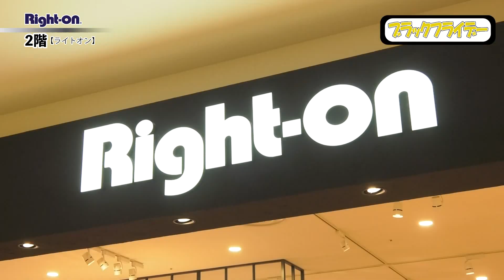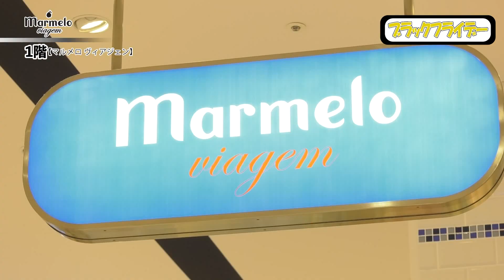第74回 週刊ゆめくるPRESS「ブラックフライデー」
■今回のご紹介内容
ローリーズファーム/5Gケーブルプルオーバー・5Gアゼプルオーバー
ライトオン/MOCOMOCOシリーズ
BRICK HOUSE by Tokyo Shirts /ネクタイ
マルメロヴィアジェン/マルメログロスレザーバッグ